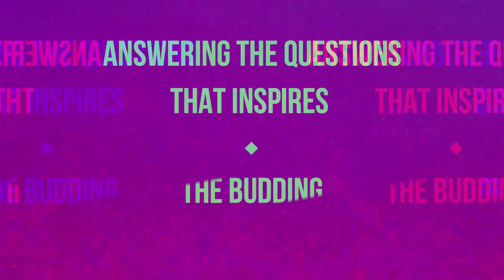Kunwer Sachdev teaser video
Junoon Jarurat Jugaad a book written by Author Deepak Kashyap is a step by step guide to understand how successful entrepreneur uses Junoon Jarurat & Jugaad to build big empires , How Customer experience is used as 4th element to convert brands from follower to leader in various sectors, Deepak has interacted with dozens of successful entrepreneurs to validate the methodology of how to build a future ready and threat proof business. The Junoon Talk is a series created while researching for the book , deep conversation with some of most respected self-made entrepreneurs of digital age and how they crafted their own path to achieve their goals. A must watch and read for all entrepreneurs , aspiring entrepreneurs , and students aspiring to become entrepreneurs.